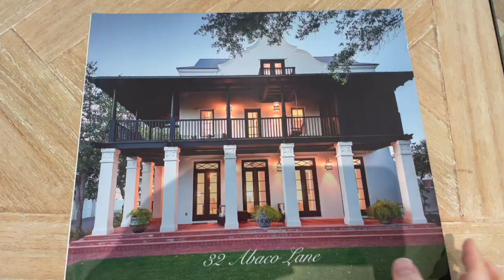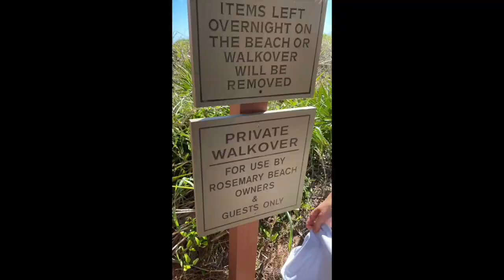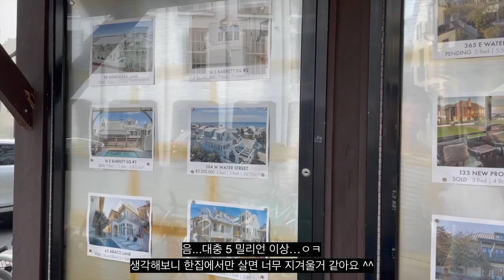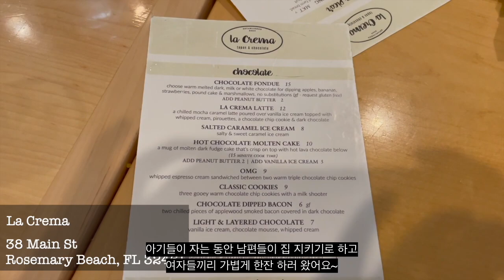(ENG)[🇺🇸미국 여행] 플로리다 로즈마리 비치 (Rosemary Beach, FL) 여행 VLOG. 세가족이 아이들과 처음으로 떠난 4월의 바다 여행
안녕하세요 :) 오늘은 일상 브이로그 말고 지난주말 친한 두 가족과 함께 다녀온 로즈마리 비치 여행 브이로그를 들고 왔어요~ 제가 사는 조지아는 플로리다에 차로 이동할수 있는 거리라 (그래도 5시간 +) 비교적 접근이 쉬운데요, 아기가 태어나기 전에만 가보다가 이번에 처음으로 세가족 모두 아기들과 함께 다녀온 여행이라 더 뜻깊은 (그리고 힘든 ㅋㅋ) 여행 이었습니다~ 제가 다녀온 로즈마리 비치는 요즘 플로라다에서 핫한 휴양지예요. 저도 항상 가보고 싶었는데 이번 기회에 다녀오게 된 후에 사랑에 빠진 도시랍니다 😍그럼 저와 함께 아름다운 휴양지 로즈마리 비치 구경하시고 다음주에는 제가 또다른 바다 여행이 잡혀 있어서 브이로그를 한주 쉬게 될것 같아요~ 이주뒤에 또 다른 여행 브이로그 들고 올께요 :) 그럼 모두들 여름 잘 보내시고 이주뒤에 또 뵈요!